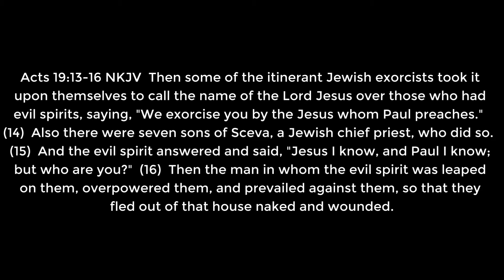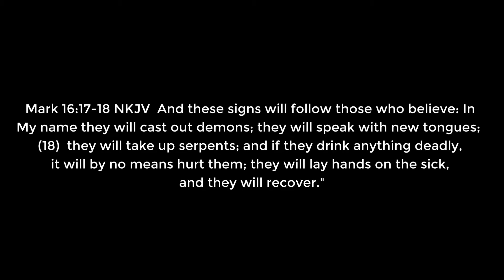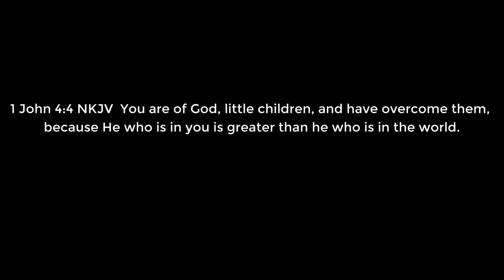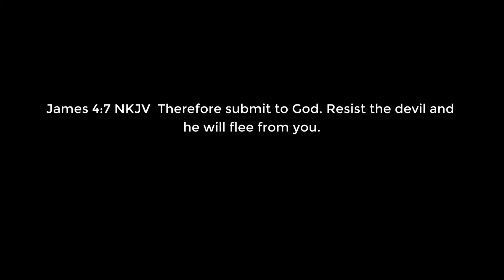Devotion Episode #151: It's About Relationship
Lead Pastor Dustin Abbott from Emmanuel Lighthouse UPC in Petawawa, Ontario, Canada shares a devotion that looks at an attempted exorcism in Acts 19 and what really went wrong.